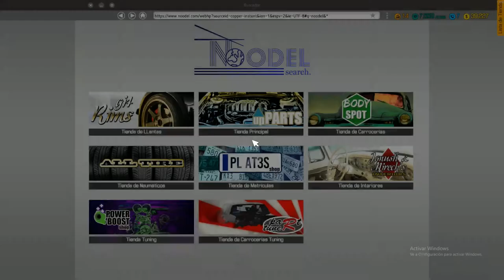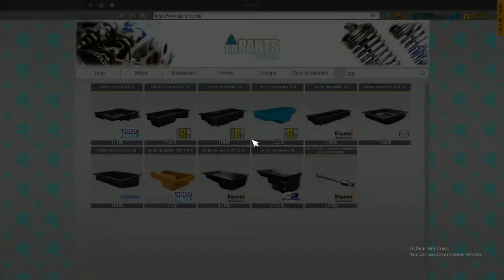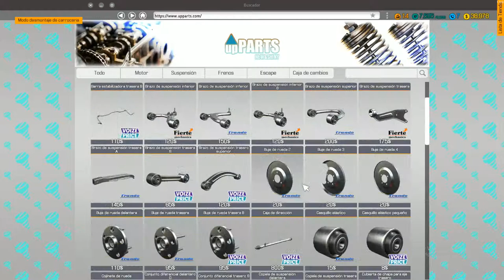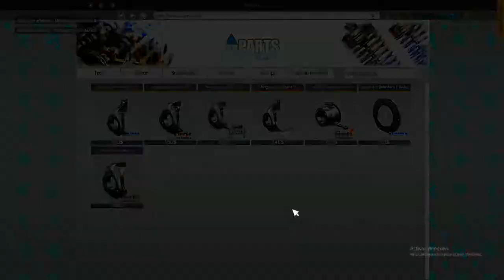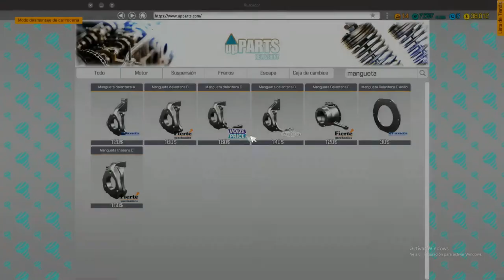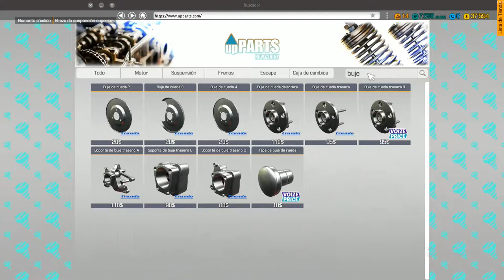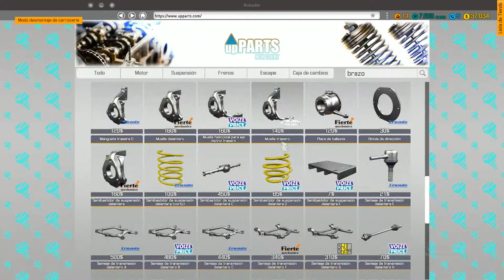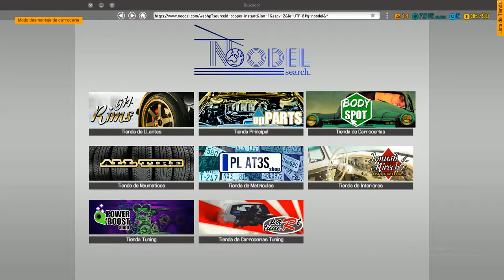CAR MECHANIC SIMULATOR 2018 #5 ---- Compramos clio V6!!!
En esta ocasión nos vamos al desguace!!! adquirimos coche propio que de momento no vale ni para estar escondido!!! El afortunado es un clio v6!!! empezamos la restauración!!!
Un saludeteee